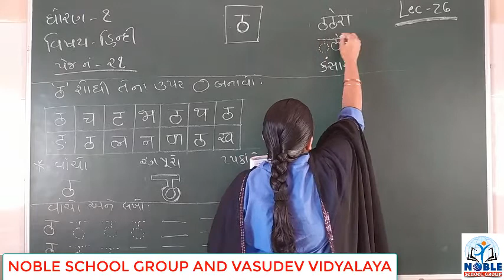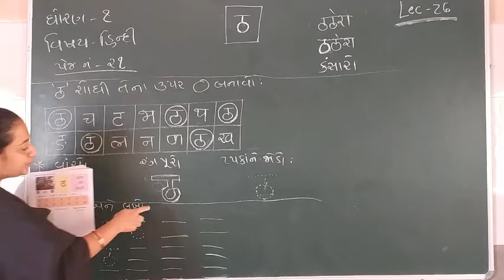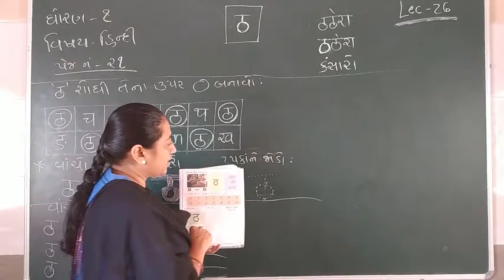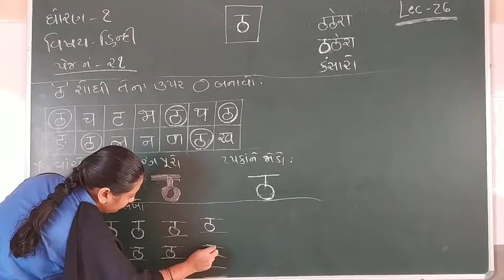STD-1 (HINDI) (LECTURE-26)